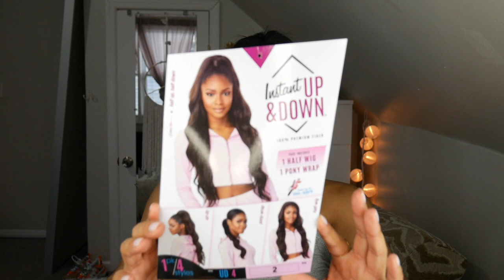Quick Half up Half down WOW! 🤤Sensationnel UD 4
Alternative to the style I'm wearing buy half wig and pony separately
Half wig

To see how I wore this unit check out my IG

I was struggling keeping the lil comb in place so I skipped  it but try to use the comb and lots of bobby pins so she won't slide off girl. It's synthetic hair so She will frizz a bit so once you brush her don't touch her no running fingers through her and you won't have tangles. I have a small head so the half wig cap is lil big on me so is big head friendly. Try to see if your local beauty supply stores has it when outside open up again. Besos

💅🏽👁I'm wearing jubilee kiss lashes and essie vanity fairest on my nails.
But I post mini videos on IG and fashion stuff so follow
me there for daily content and my personal life.
💋S T A Y  C O N N E C T E D WITH ME💋
Amazon Store

CAMERA STUFF & FAQ
Filmed with = Panasonic Lumix G7
Edited with = iMovie
The only person standing in your way is you. Don't compare yourself. Start loving yourself and protecting your energy. I love you guys ❤️

FIN.